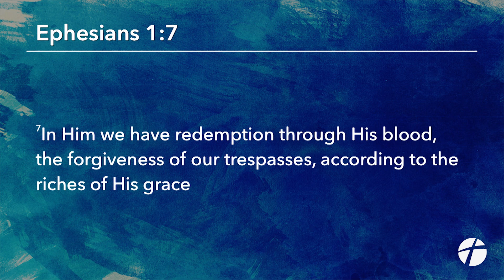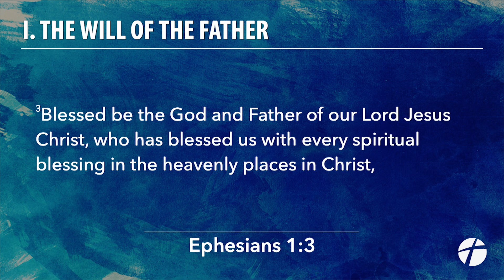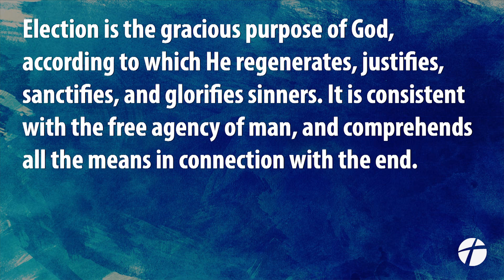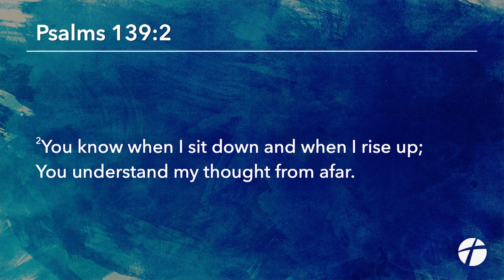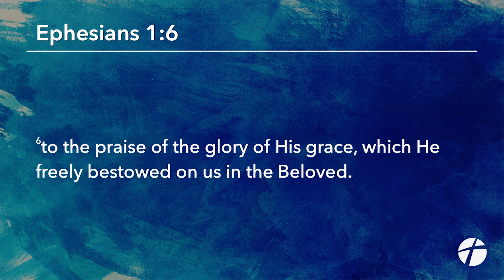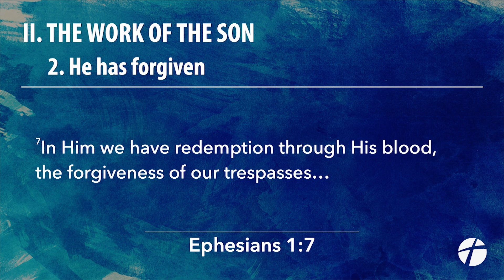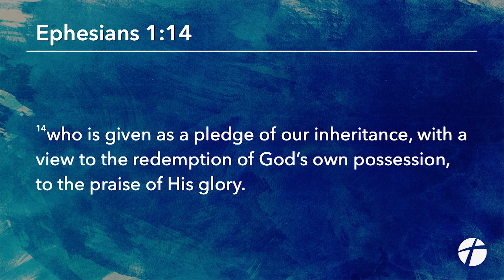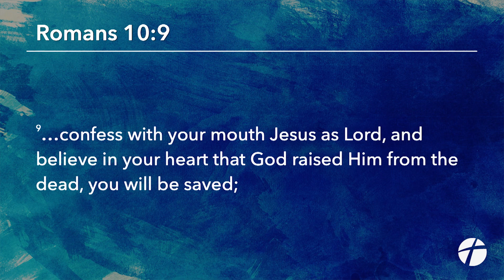"The Trinitarian Blessings Of The Saved" | Dr. Derek Westmoreland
April 14, 2024 Sermon | Ephesians 1:3-14 | Dr. Derek Westmoreland